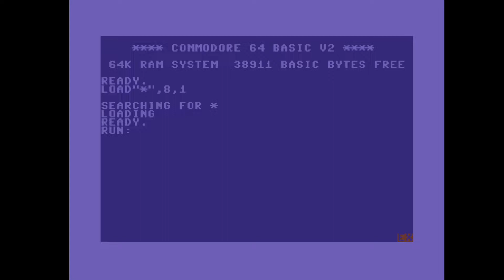C64 Crack Intro: 2020 Rastaa Intro by Excess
Airwolf/F4CG